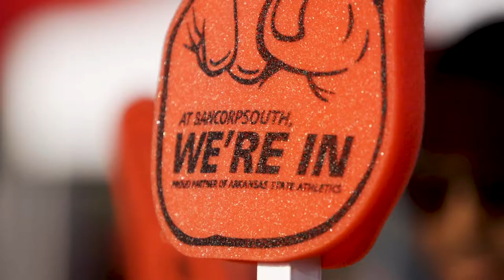This Is Arkansas State Football: Jonesboro Community Involvement and Support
Jeffrey Higgins of J-Town's Grill talks about the Jonesboro community coming together to support Arkansas State